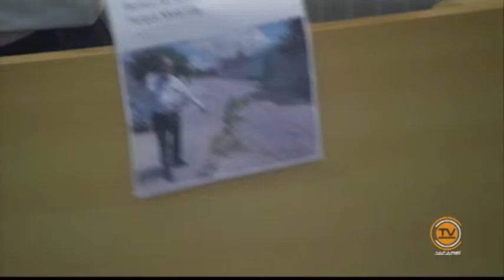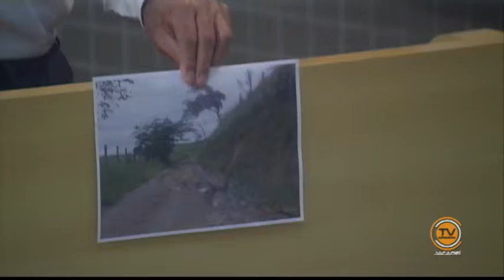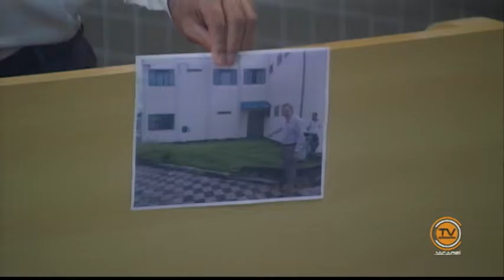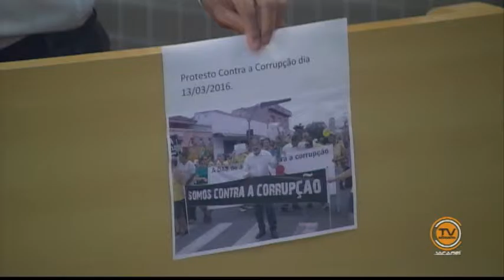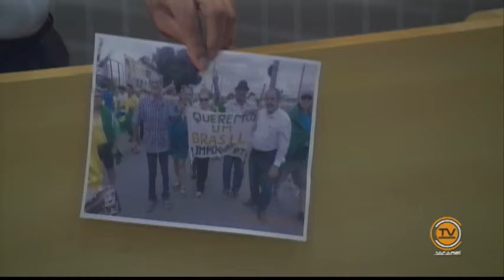Tema Livre - Vereador Valmir do Parque Meia Lua (DEM) 16/03/2016